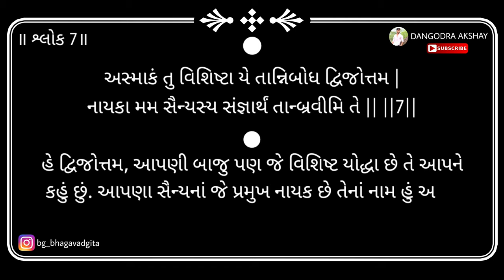Bhagavad gita | Adhyay 1 | Shloka 7 | 2024 | DANGODRA AKSHAY